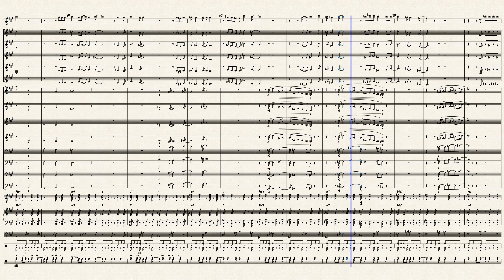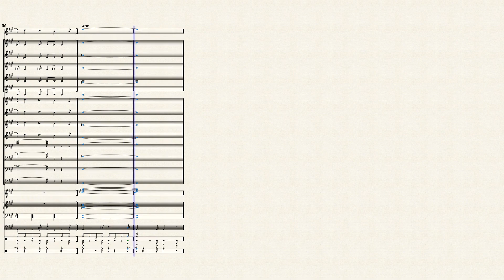Down in brazil – Michael Franks by Michael Franks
A Big Band arrangement